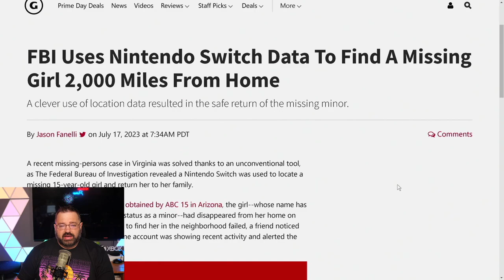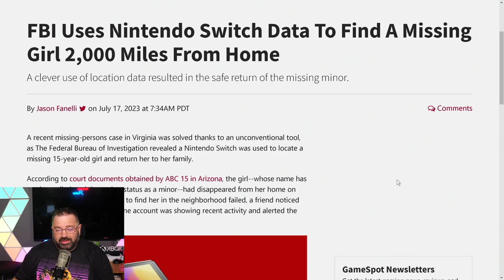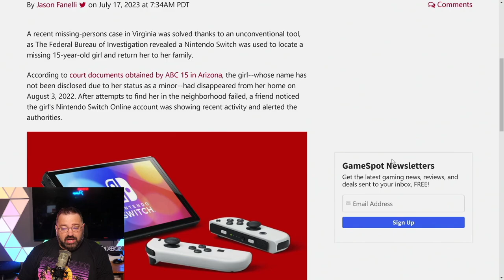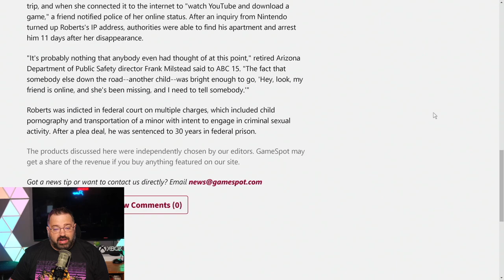A Nintendo Switch Helped Save a Minor's Life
A minor was found and returned to their family, thanks in large part to the tracking data made available through a Nintendo Switch.

Thank you everyone for your continued support!